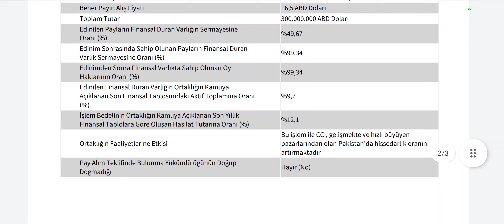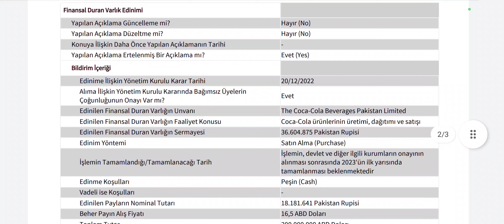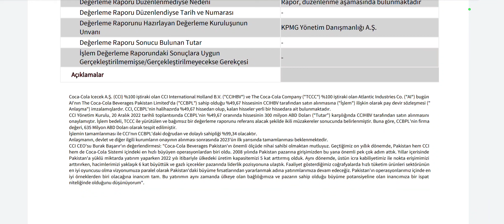TAM 300 MİLYON DOLARLIK DURAN VARLIK SATIN ALDI! 0 HİSSE YURT DIŞINA 300 MİLYON DOLAR YATIRIYOR!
Borsa İstanbul'da yatırım kararları gelmeye devam ediyor. 300 milyon dolarlık bir pay alımı gerçekleştirdi.
42 Katı Kazanç İçin! Milyonların İzlediği ve Okuduğu Borsa Adam’ın Notları! İşte bütün Notlar… Peter Lynch